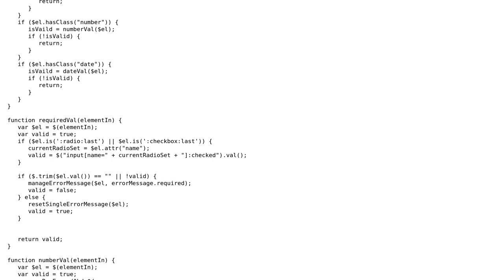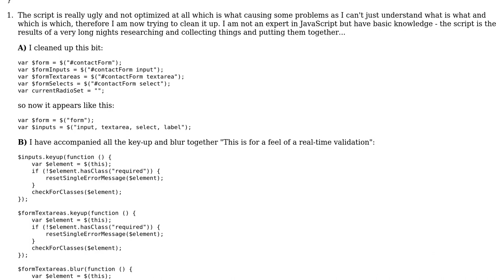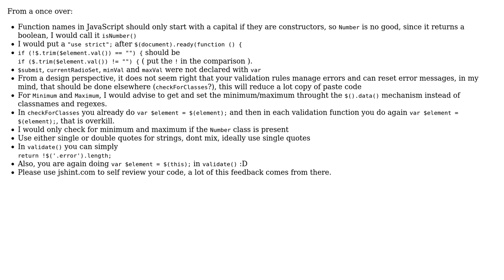Code Review: Validating HTML Form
With thanks & praise to God, and with thanks to the many people who have made this project possible! | Content (except music & images) licensed under CC BY-SA | Music | Images & others | With thanks to user Leo user konijn user 200_success and the Stack Exchange Network Trademarks are property of their respective owners. You are responsible for your own actions.